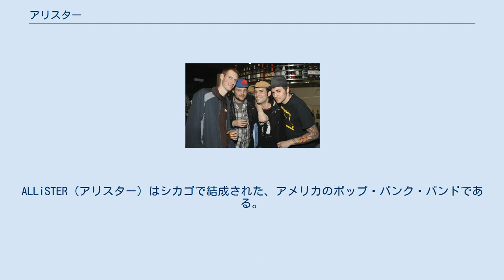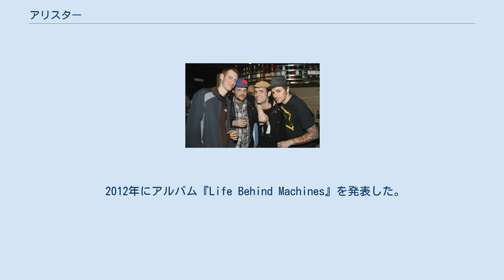アリスター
ALLiSTER（アリスター）はシカゴで結成された、アメリカのポップ・パンク・バンドである。
初期はメロコア色が強かった。
Drive-Thru Records所属。
日本では、スピッツや森山直太朗の楽曲をカヴァーして有名になった。
ELLEGARDENとツアーを行ったことがある。
メンバーの子育てを理由に、2007年に活動を休止した。
2008年6月20日放送『ミュージックステーション』にて「音楽性の違いで解散」と発表されたが、メンバーのスコットがブログにて否定し、レーベル側から『ミュージックステーション』側への情報の間違いであったと報告している。
なお、スコットはソロで日本語カヴァー曲を中心に音楽活動を続けている。
 2010年に活動を再開し、アルバム『Countdown to Nowhere』を発表した。
 2012年にアルバム『Life Behind Machines』を発表した。
 2019年に旧曲16曲（一部再録）と新曲4曲が入っているアルバム『Best of... 20 Years and Counting』を発表した。
 以下、「スコット・マーフィー」名義 「スコット・マーフィー」